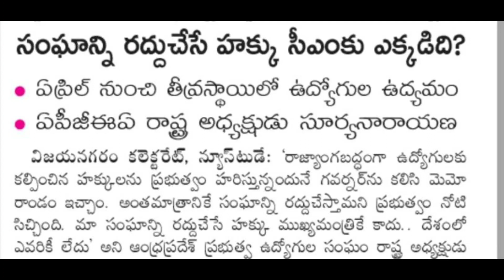ప్రభుత్వ ఉద్యోగులు పెన్షనర్లకు బొప్పరాజు ప్రకటన! AP Govt. Employees Pensioners about their Problems